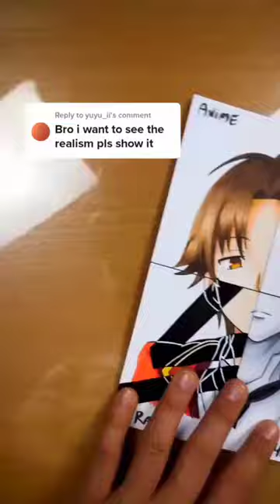Drawing Ayanokoji in different art styles PT.4 - Anime Duck Art